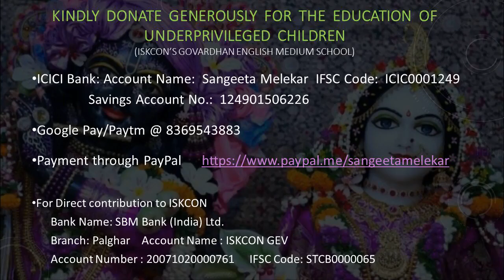2020-05-06_Nain so nain naahin milao_Sangeeta M. & Rana C.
Jhanak Jhanak Payal Baje (1955), Lata, Hemant Kumar, Vasant Desai, Hasrat Jaipuri (Gopi Krishna, Sandhya)
Date & Place:  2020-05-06_SA_Swara Arts_A Tribute to the Legend Vasant Desai_Mumbai (Veer Savarkar Auditorium)
Performer(s): Sangeeta Melekar & Rana Chatterjee